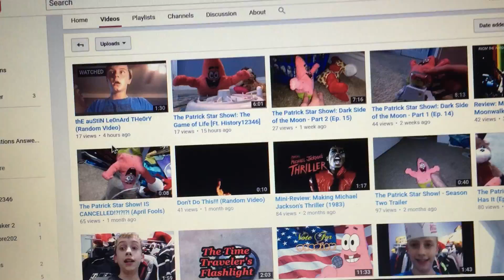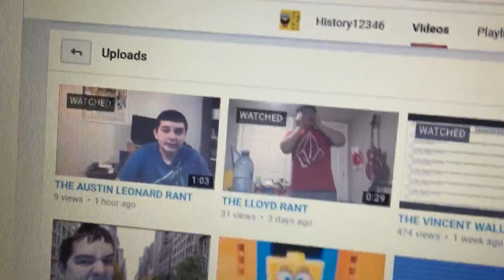THE HISTORY12346 & 177777GREG RANT